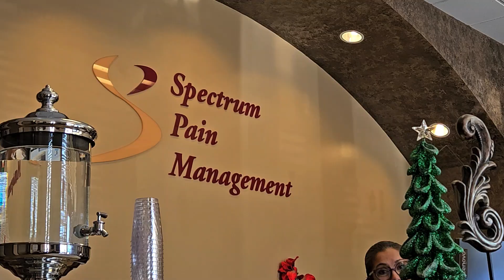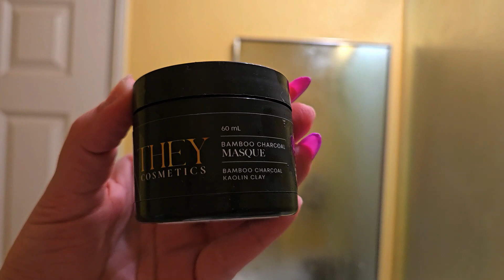a self care day to battle burnout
I'm starting to feel some symptoms of burnout and I want to take a moment to give myself a little extra care. THIS IS YOUR SIGN: Take some time to do something that rejuventates you.

If you are in the Inland Empire, SoCal area and need an all inclusive chiropractor clinic, check out Spectrum Pain Management and tell them I sent you! Here is the link to make an appointment

SOCIALS ~